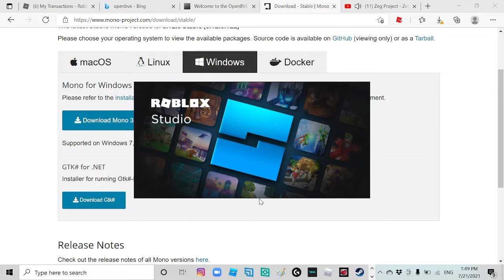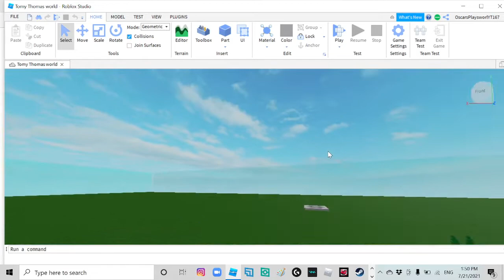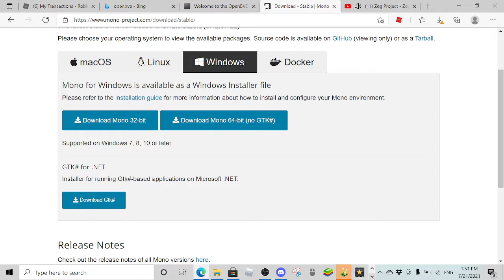How to open your prevtie servers in your game